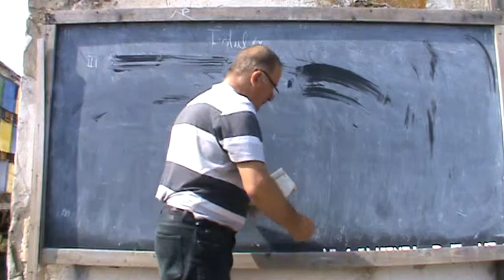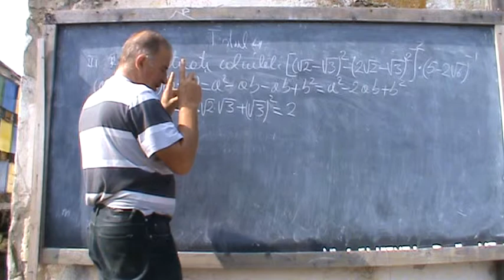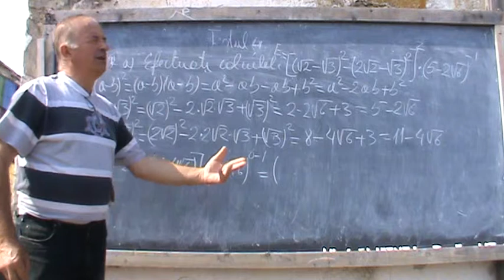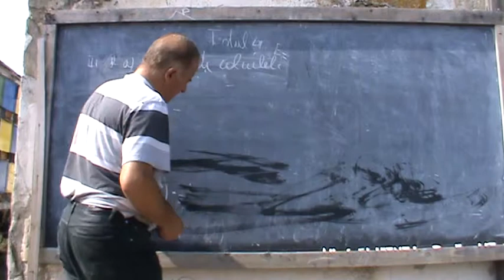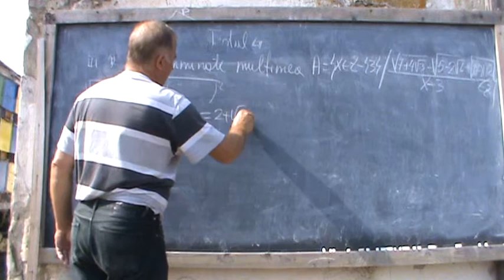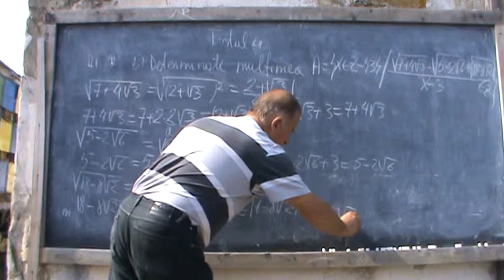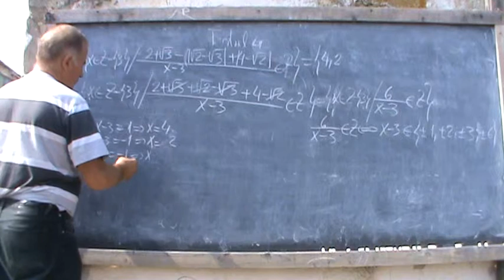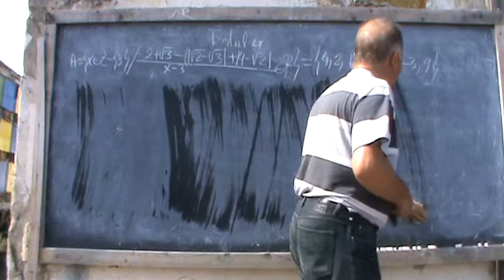4. Bazele Matematicii: Lectia 73 - Continuam Testul 4 de recap. pentru materia claselor 5-7 4/6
Acest test se adreseaza elevilor de la clasele 5-7, dar eu cred ca poate fi de folos si claselor mai mari. Ineditul consta in aceia ca fiecare subiect este rezolvat si discutat. Discutiile colaterale, analiza atenta, sfaturile date, constituie noutatea absoluta a acestei lectii.